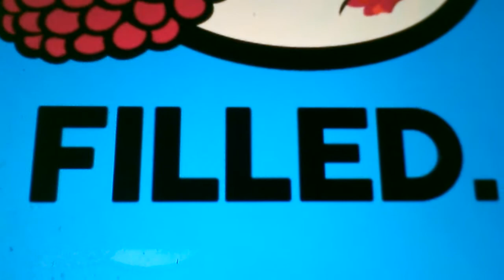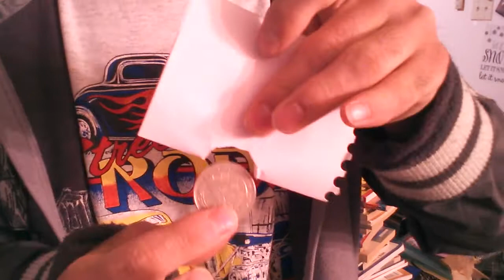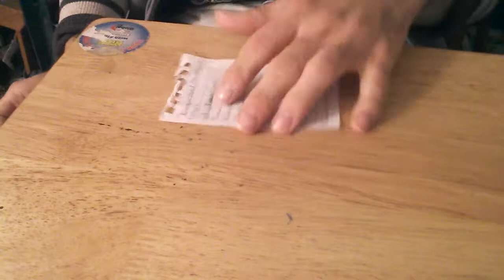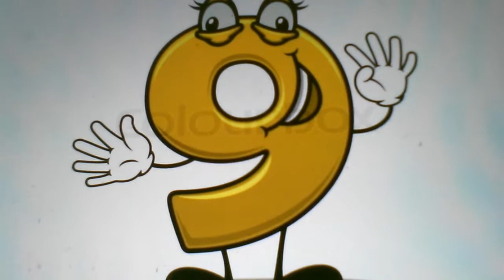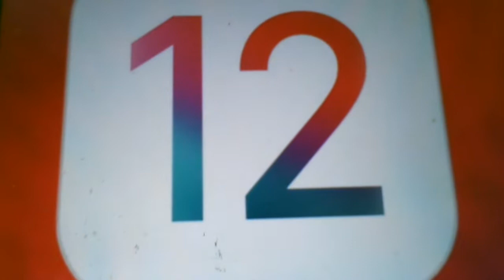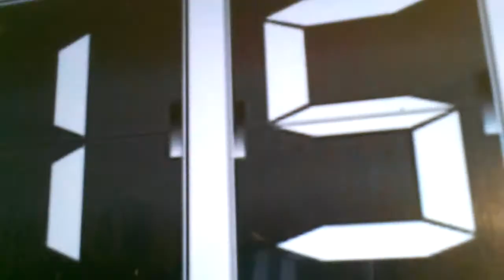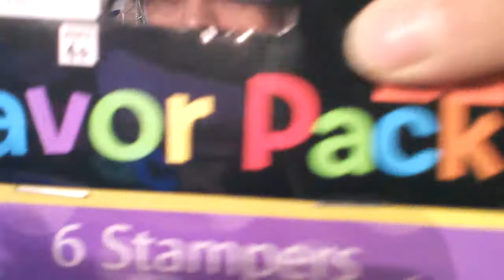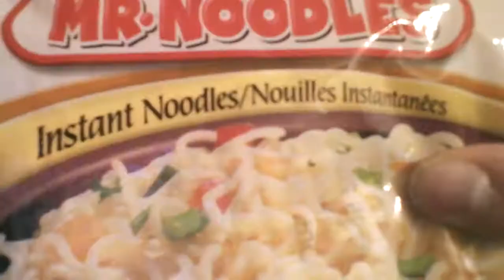Quick Trick Grabs For Back To School Packed With Slick Pranks Gags & Magic PT1#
Well as now here we are in school and in session and getting in to studies in and good reads looking to books and getting well educated and got yourself thinking about what is there that i can get my hands on for quick trick grabs that will be fast and very exciting but yet powerful enough to impress your friends classmates and my teacher will as it is i got good news for all of you here i poudly present to you our quick trick grabs that are very easy to do and work perfect to pack a long so what are they well here i give to you 18 qick tricks that you can do pretty fast so here are top 18 tricks pranks and gags below enjoy the rest of the video

Here Is Our Part 1 Section

1 The Magic Appearing Multi Key Magic Trick
2 The Magic Refixing Paper Clip Magic Trick
3 The Magic Coin Thru The Paper Hole
                        (Classic Trick)
4 The Standing Note Paper Desk Trick
5 The Dot Stick Pull Magic Trick
6 The Magic Pen & Note Paper Trick
7 The Magic Appearing Writing In The Notebook Magic Trick
8 The Color Changing Crayola Marker Cap Magic Trick
9 The Shrinking Pen Cap On Pen Magic Trick
10 The Vanishing Pen From Cap Magic Trick
11 The Slick Quick Pen Flourish Trick
12 The Magic Finger To The Pen Trick
13 The Refixing Pen Magic Trick
14 The Smoka Pen Trick Prank
15 The Quick Retrieving Pen Trick
16 The Pen Cap Thru The Table Trick
17 The Magic Lumino Pen Magic Trick Prank
18 The Pen Cap Drop Cup Magic Trick

Now Here Is Our 3 Bonus Tricks

Bonus Trick 1: The Magic Stamp From The Hand Trick

Bonus Trick 2: The Magic School Napkin Appearing Gift Magic Trick

Bonus Trick 3: The Magic Mr Noodle Pk Trick